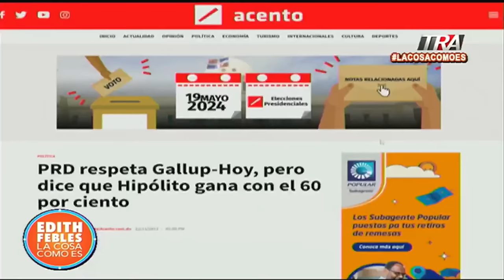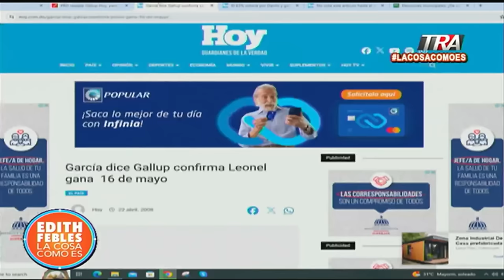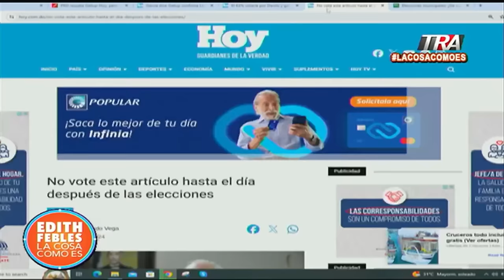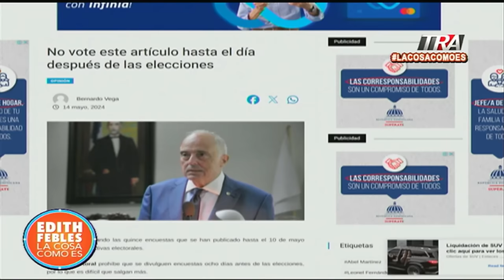Leonel Fernández, la abstención y la Gallup